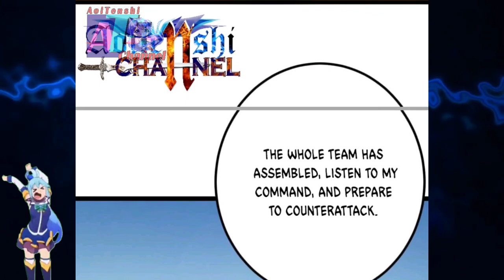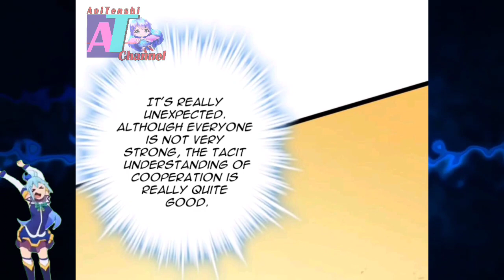Jinfeng Courtyard Teamwork || Shadow Hack Ch 143 English || AT CHANNEL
COPYRIGHT / LICENSING